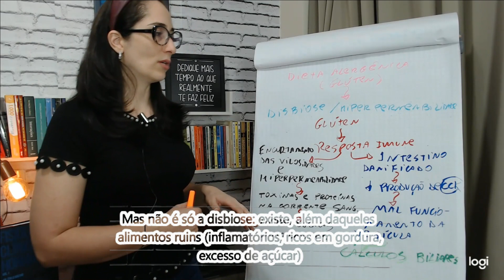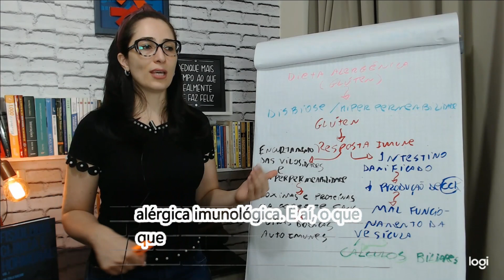Duas Consequências Nefastas De Uma Má Alimentação 💥⚠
Veja a aula completa! Quer ser avisados dos vídeos de aulas e outros conteúdos? Entre no meu Grupo Vip!